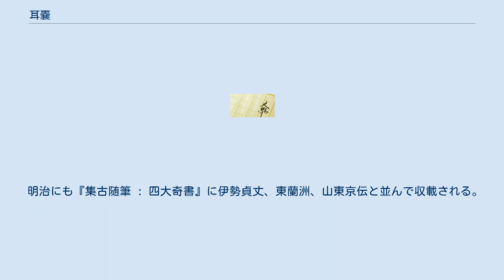耳嚢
耳嚢（みみぶくろ）は、江戸時代中期から後期にかけての旗本・南町奉行の根岸鎮衛が、佐渡奉行時代（1784-87）に筆を起こし、死の前年の文化11年（1814）まで、約30年にわたって書きためた全10巻の雑話集。
公務の暇に書きとめた来訪者や古老の興味深い話を編集したもので、さまざまな怪談奇譚や武士や庶民の逸事などが多数収録されている。
耳袋とも表記される。
 奇談・雑話の聞書の集録で、話者には姓名または姓を記した者が約120名、ある人の話としたものや、又聞きの話も収められている。
その他、著名な高級旗本、同僚、下僚、医師、剣術者の名が見られる。
収録された話の内容は、そのほとんどが奇異談・巷説だが、虚偽の噂話や先行する小説の内容を事実談として収めるものもある。
文章は文学的表現というには粗く、当時の社会相を知る資料としては虚構が多いが、当時の幅広い階層の人々が享受した巷説を知ることができる作品とされる 。
 『耳嚢』の諸本は、二巻本・三巻本・五巻本・六巻本・八巻本などがあるが、五巻本を二分して10冊としたり、貸本屋側で冊数を細分化したりした本が見られる。
なかでも、カリフォルニア大学バークレー校所蔵の旧三井文庫本は、現在唯一知られる十巻完備本として貴重とされる 。
 著者はこの書の流布することを嫌い、読みたいと望む人のために同家に近しい者などが無断で、急ぎ筆写したために何種類もの刊本が出回りその間に異同があるとも推測されている。
この門外不出の方針は、本書を無断で出版した者があったためにさらに強まる。
ただしその出版の時期や犯人の正体は明らかではない。
 明治にも『集古随筆 : 四大奇書』に伊勢貞丈、東蘭洲、山東京伝と並んで収載される。
 発行年順 発行年順